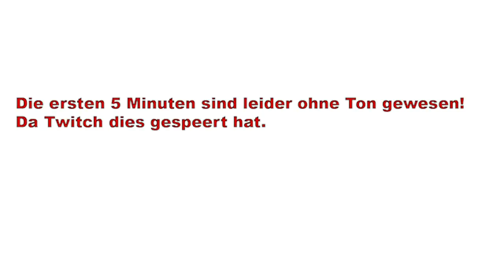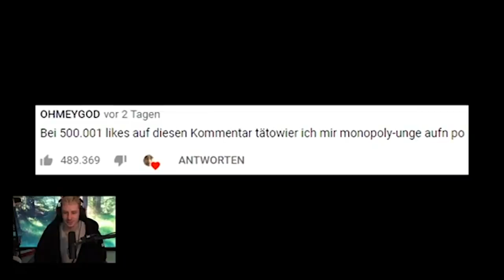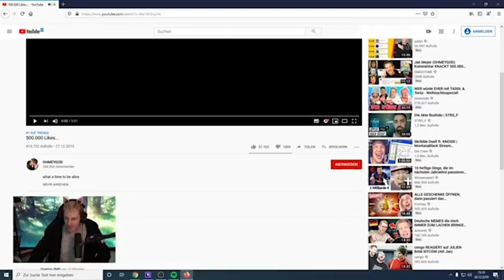Rewi will das TATTOO von JAN STECHEN! Rewinside Reaktion